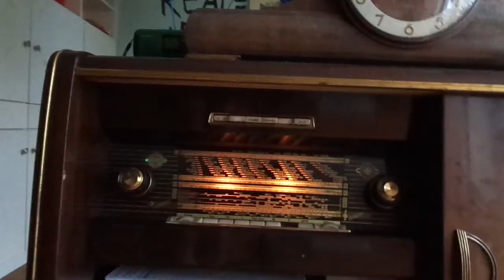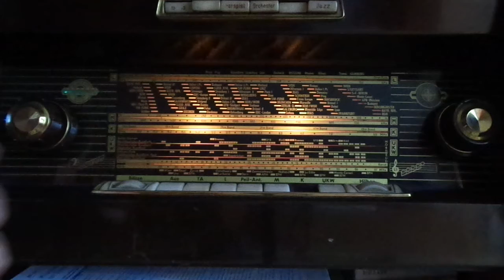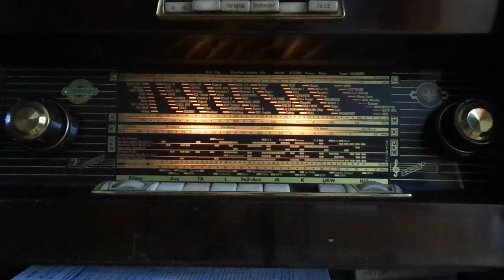Welle 370 per Nordmende Cabinet 58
Die Welle 370 sendet am ersten Sonntag eines Moats auf Kurzwelle ihr Programm. Ich habe es mittels dem Musikschrank Nordmende Cabinet 58 angehört. Die Antenne ist eine Loop, die 100 Meter Kabellänge aufweist und einen Drehkondensator. Der Umfang beträgt: 2,8 Meter, Seitenlänge jeweils 70 cm (mal 4 = 2,8 Meter). Auf Kurzwelle ist der Umfang entscheidend, auf Mittelwelle ist die Windung eher entscheidend. Aber nun viel Spaß beim reinhören.